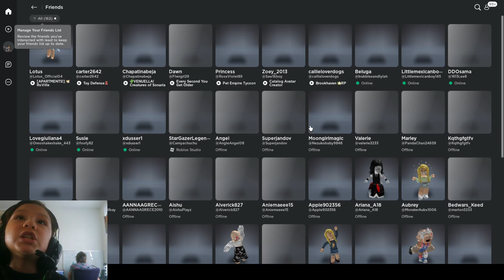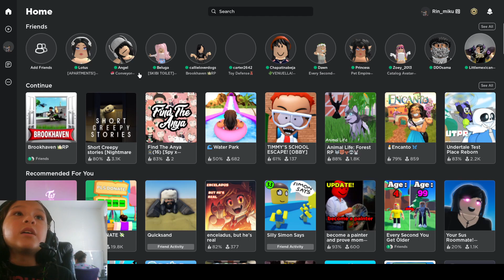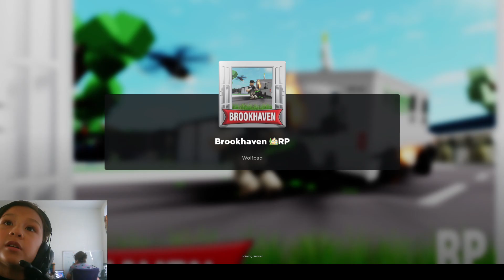Katia Playing Roblox Brookhaven Gameplay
roblox brookhaven gameplay Katia is my daughter and she is under our supervision for these types of activities, since she is passionate about watching and now creating these types of videos, it is a good time for her to start her project , Thank You